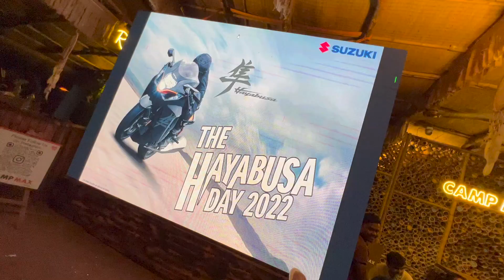Ultimate Hayabusa Wheelie 2022 End Of The Year | Part-2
Ultimate Hayabusa Wheelie 2022 End Of The Year

Hey, Guys, this is Gaurav Thakor & thank you for taking out time to watch my video. DO "LIKE" this video if you enjoyed watching so do "COMMENT" if you want to suggest something or Appreciate my efforts, Thank you again